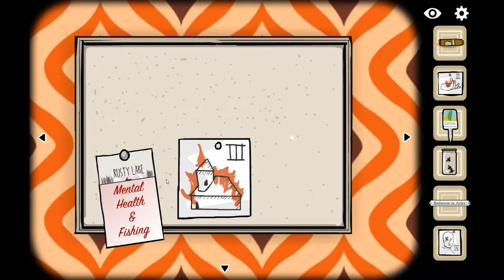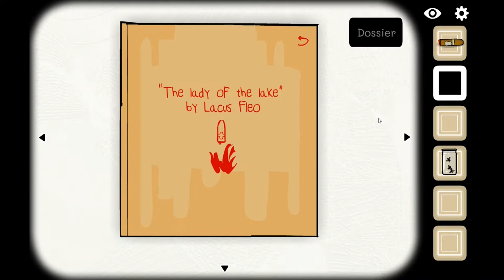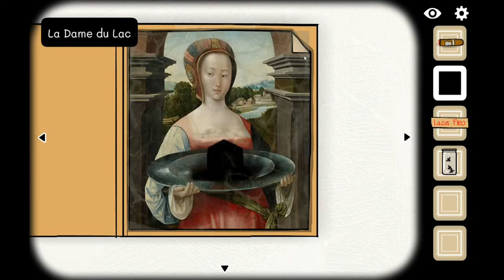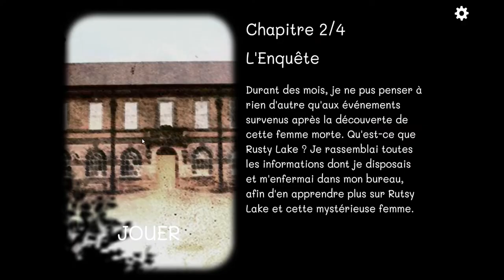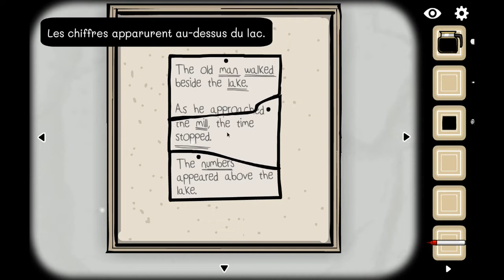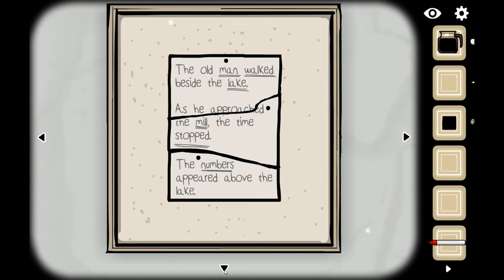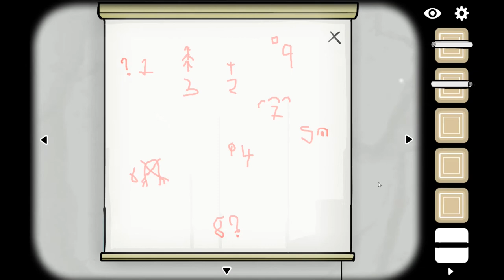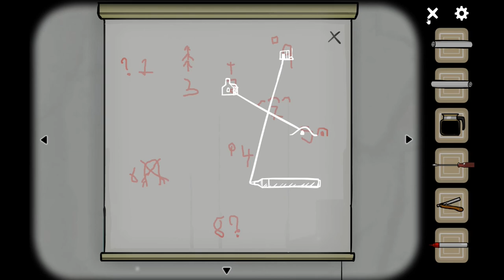CubeEscape Collection ep4